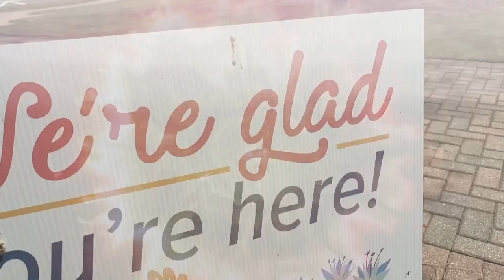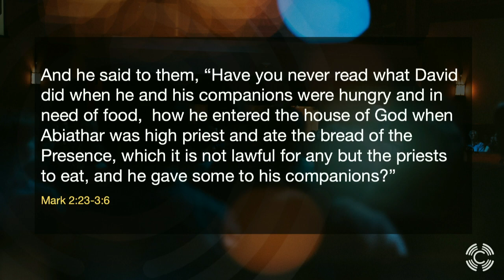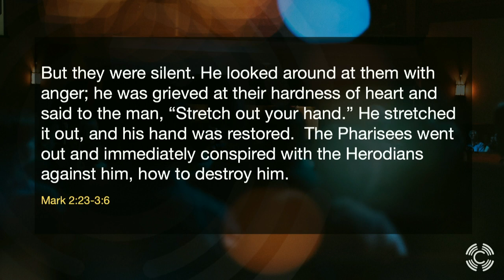The Sabbath Conflict | Rev. Marion Brown | Chapel Roswell